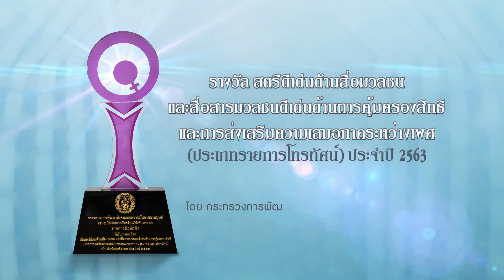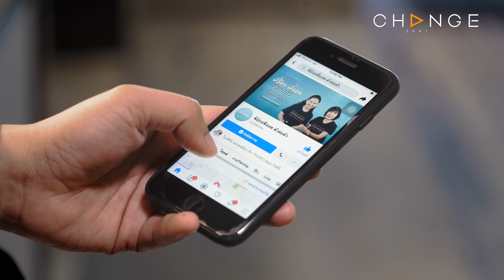พี่อ้อยพี่ฉอด ตัวต่อตัว EP.120 | ความสัมพันธ์ผ่านจอ รักกับลูกแต่จริง ๆ คือแม่ ใครกันแน่คือตัวจริง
ความรักที่ราวกับฝันไปของเขาคนนี้ เมื่อเขาได้พบผู้หญิงในฝัน ผ่านเฟซบุ๊กแล้วตกหลุกรัก แต่ดันได้คุยและคบกันผ่านการเล่นเกมออนไลน์ ตลอด 1 ปีที่เป็นแฟนกันไม่เคยเจอตัวจริง แต่ในวันที่ต้องมารู้ความจริงกับยิ่งกว่าฝัน เมื่อพบว่าผู้หญิงที่กำลังคบมี 2 คนในร่างเดียวเพราะรูปที่เคยเห็นในเกมและเฟซบุ๊กเป็น “ลูก” แต่เสียงที่เคยคุยด้วยกลับเป็น “แม่” สุดท้ายแล้วความสัมพันธ์สุดซับซ้อนนี้มันคืออะไร? ไปหาคำตอบพร้อมกันค่ะ